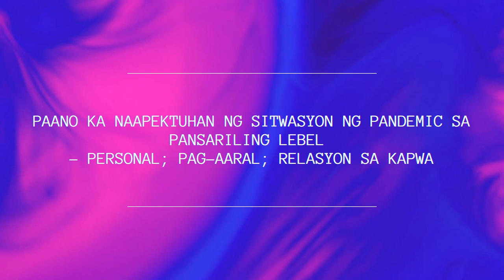OFTANA JAMESRANDELL ANG PANDEMYA AT AKO